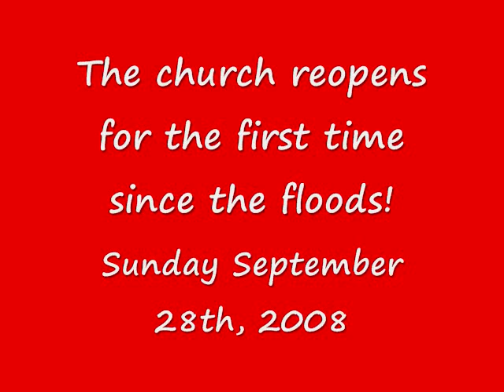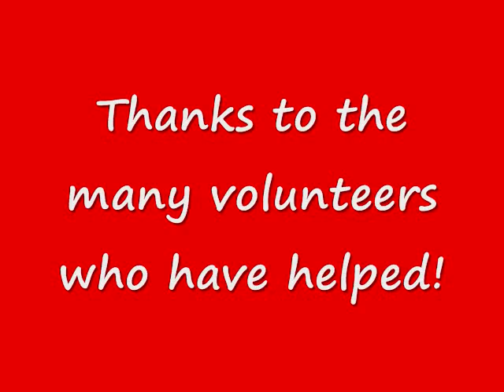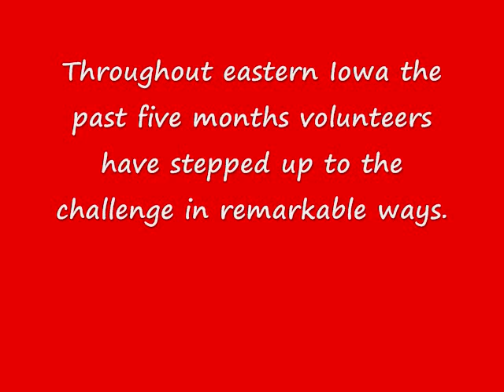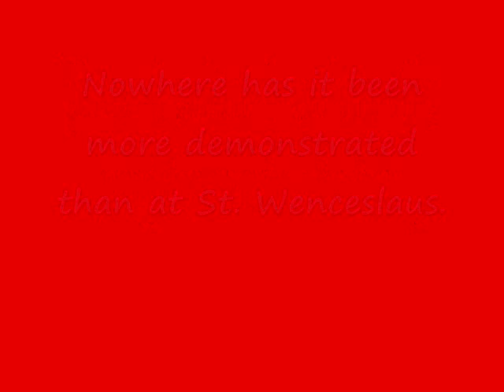St. Wenceslaus Church Flood of 2008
Cedar Rapids, Iowa-Summer 2008
St. Wenceslaus Church-The Flood waters as they rose, the aftermath, and the rebuilding process along with the many volunteers